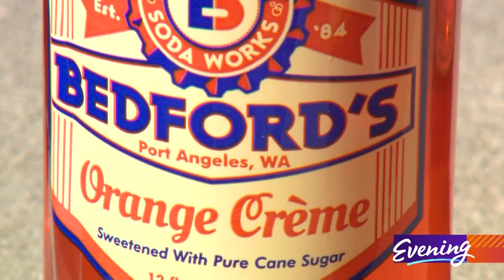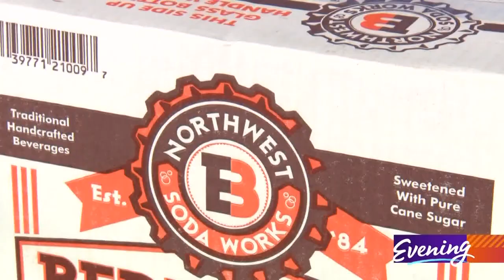Made in Washington: Meet the man behind pop from Port Angeles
People have been cracking open these Made in Washington sodas since 1984 thanks to Ed Bedford, owner of Bedford’s Craft Sodas — pop that proudly states where it comes from on every bottle.

“It all started here, it's home-based out of Port Angeles,” Bedford said.

When he says 'home based' he means it —headquarters is Bedford’s modest one-story home in Port Angeles. It all started when this former beverage distributor couldn't find his favorite flavor:

"There was no real good creme soda on the market."

So Bedford came up with a recipe and made his own. Bedford’s Creme Soda was first bottled in Seattle’s Georgetown neighborhood. Today, Bedford’s Sodas are bottled in Mukilteo. There’s that creme soda, root beer, ginger ale, ginger beer, diet ginger beer, orange creme, a ginger cola, and a marionberry creme. All except for the diet soda are made with cane sugar, and they’re all delicious.

“They’re just a little bit different than most sodas, because they're made in very small batches, we really try hard to get the best ingredients possible and we care for it through the whole process — it's not mass produced,” Bedford said.

Production runs are small, but you’ll easily find Bedford’s all over the Olympic Peninsula, in some stores across the country (Safeway carries them in many stores) and in cocktail lounges, because the peppery ginger beer makes a mean Moscow mule. But if you’re drinking his soda straight up, Bedford has this advice.

“Just drink it ice cold, never with ice — ice takes the carbonation out of it and it upsets it,” he said.

He’s serious about this — ENJOY THIS WONDERFUL BEVERAGE ICE COLD is emblazoned on every case.

Bedford's Soda has at least one famous fan.

“I've got a picture on the wall of my office. It's me and Joe Namath. We were doing a trade show together. He was next to me and he was constantly coming next door to sample the sodas,” laughed Bedford.

This craft-soda maker is semi-famous in Port Angeles, he contributes far more than cases of his soda to little league teams, BMX tracks, and the community winter ice skating rink.

“He also will show up unannounced, unsolicited, he'll show up with a check once in a while to help nonprofit events and festivals that we put on here,” said Marc Abshire, executive director of Port Angeles Chamber of Commerce.

At 76, Ed Bedford still loves the simple pleasure of a soda.

“I think that it just reminds me of being a kid and scraping around to come up with a dime to go buy a bottle of soda pop."

And he also loves sharing that pleasure, and a taste of his hometown, with anyone who opens a bottle of Bedford's.